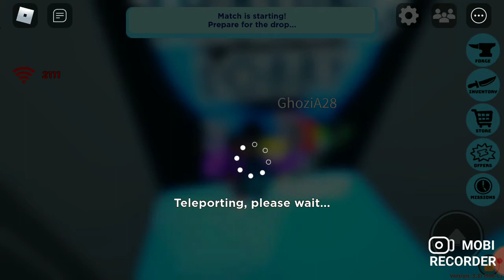New Box In Mp Is Here!